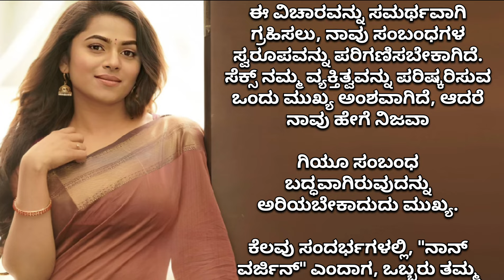what is virgin and not virgin explanation in kannada| time pass GK adda